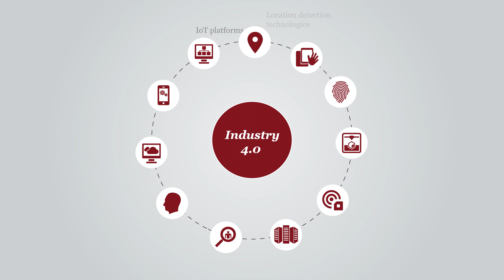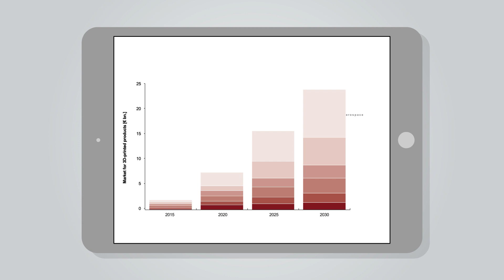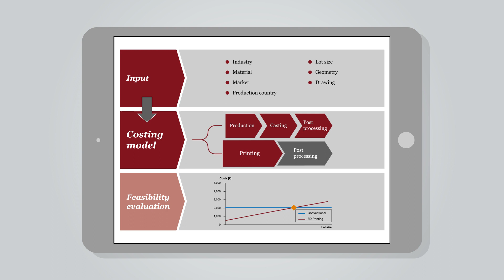The future of 3D-printing: Strategic insight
3D-Printing has outgrown its status as a niche technology. Being a key component and enabler of Industry 4.0, 3D-Printing evolves as a practicable alternative not only in product development but also in conventional manufacturing. Watch our video to find out more about 3D-Printing's revolutionary potential and what's in it for your business.